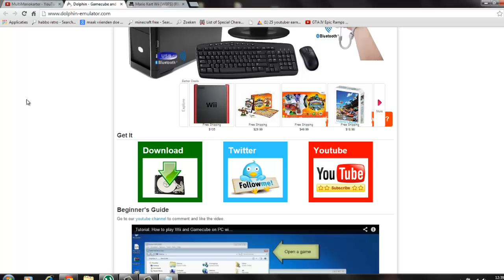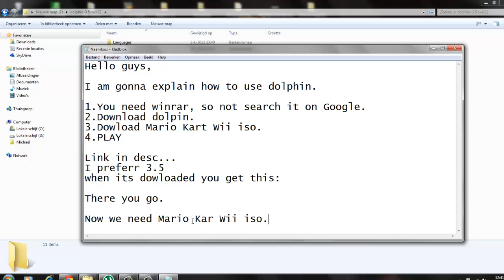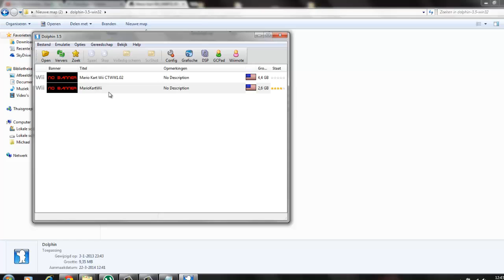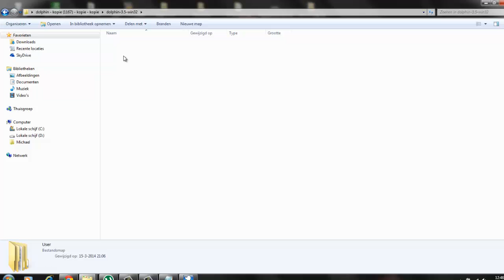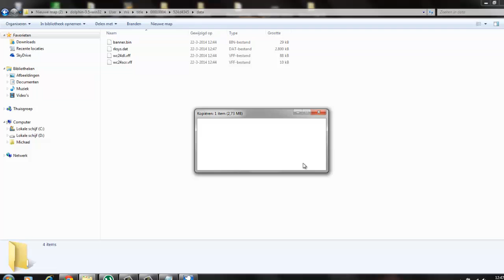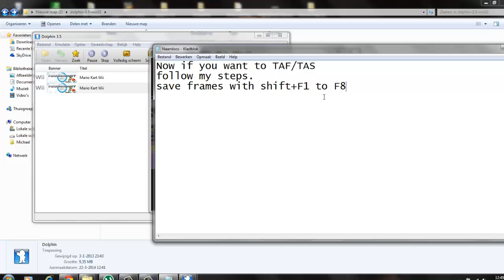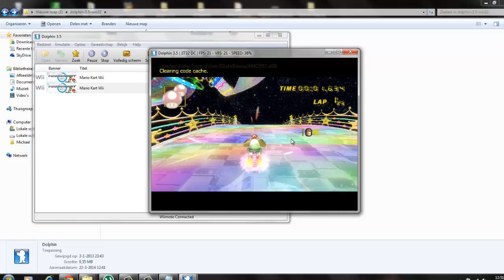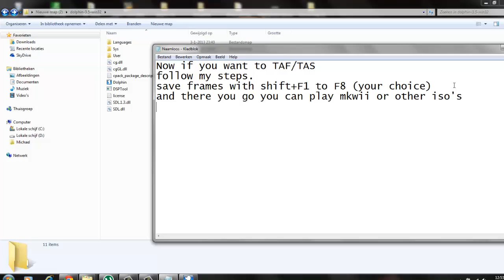How to use Dolphin and play Mario Kart Wii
hello guys,
I'll admit i am bad at TUTs xD